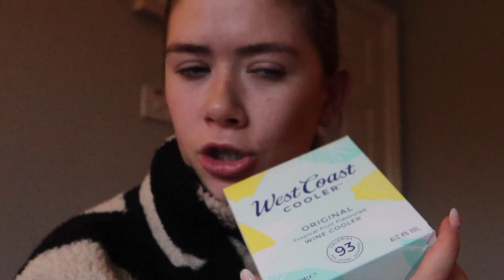VLOGMAS DAY 11 (2023) | PRODUCTIVE SUNDAYS ARE OVERRATED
WELCOME BACK GUYS AND HAPPY DAY 11 OF VLOGMAS! Hope you're enjoying this series so far IT IS OFFICIALLY TWO WEEKS TILL CHRISTMAS! so much to do and so little time (help im scared) but anyways if you enjoyed watching please like and subscribe and I will love u forever and ever xxx tomorrows vlog is gonna be a fun one so stay tuned!!! xxx